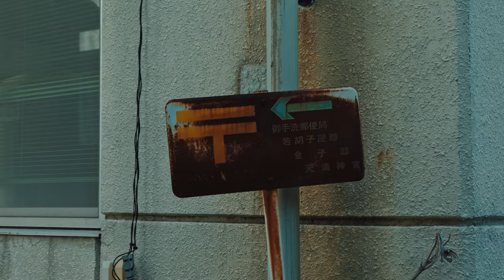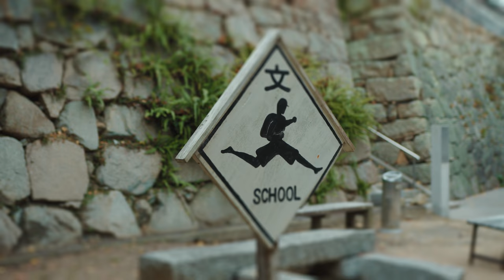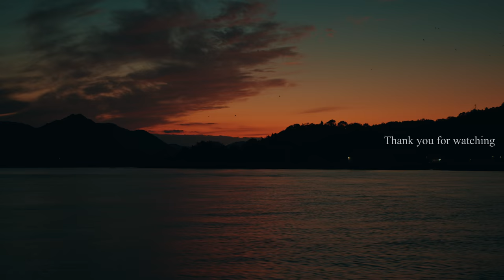【見たらいい町】御手洗の散策 : The Historic Island Town of Mitarai（Hiroshima, Japan）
広島県呉市の御手洗町を散策いたしました。昔ながらの町並みに突如現れる洋風の建物がとても印象的でした。

Mitarai is a port town on Osaki-Shimojima (Kure City, Hiroshima Prefecture) in the Seto Inland Sea. This area was selected as an Important Preservation District for Traditional Buildings in 1994.

00:00 タイトル（title）
00:14 高速船（High-speed boat）
00:46 御手洗の町並み（Townscape of Mitarai）
01:27 天満宮（Tenmangu shrine）
01:59 菅公の井戸（Well of Kanko）
02:11 お宮のトンネル（Shrine tunnel）
02:24 御手洗の町並み（Townscape of Mitarai）
02:52 若胡子屋跡（Wakaebisuya Historic Place）
03:04 御手洗の町並み（Townscape of Mitarai）
04:40 常磐町とおり（Tokiwamachi Street）
07:02 御手洗の町並み（Townscape of Mitarai）
08:15 松浦時計店（Matsuura Watch Shop）
08:36 御手洗昭和館（Mitarai Showa Museum）
08:53 御手洗の町並み（Townscape of Mitarai）
09:12 乙女座跡（Otomeza Theater）
09:21 御手洗の町並み（Townscape of Mitarai）
10:19 おいらん公園（Oiran Park）
11:36 歴史の見える丘公園（The Rekishi-no-Mieru-Oka Park）
11:55 大東寺（Daitoji-temple）
12:40 御手洗の町並み（Townscape of Mitarai）
13:09 足長小学生？（Long-legged elementary school student）
13:12 満舟寺（Mansyuji-temple）
14:14 御手洗の町並み（Townscape of Mitarai）
15:23 恵美須神社（Ebisu Shrine）
15:42 御手洗の町並み（Townscape of Mitarai）
16:13 住吉神社（Sumiyoshi Shrine）
17:13 千砂子波止（Chisago Wharf）